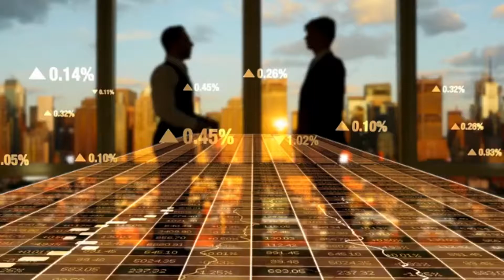financial sales profits data statistic infographic background 4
Free to use for any purpose, even commercially. Completely free stock videos in HD quality,